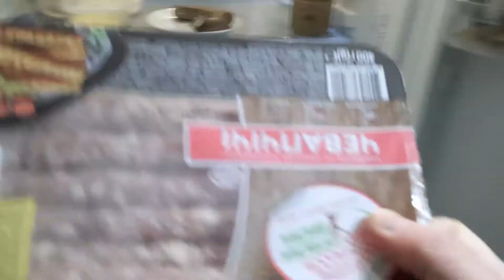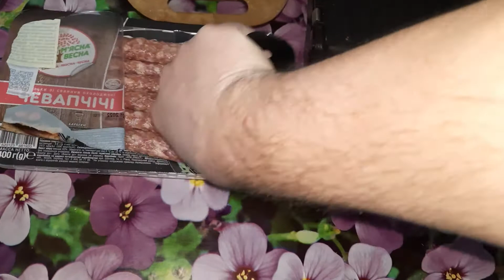Жарю чевапчичи на гриле